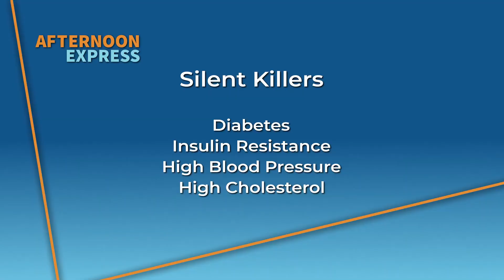Heart Healthy foods with dietician Mariam Forgan | 4 June 2024